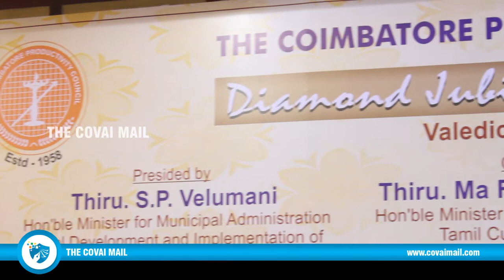S.P.Velumani Speech at CPC Diamond Jubilee Function